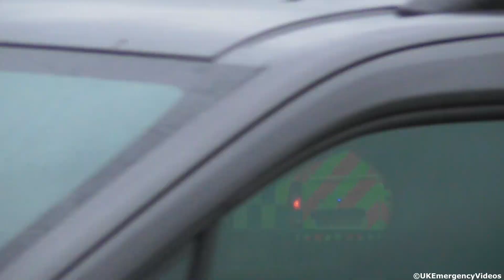Jigsaw EMS Double Crewed Ambulance Responding!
This is a video of a Jigsaw EMS double crewed ambulance responding on blue lights and siren to an unknown incident past High Wycombe Fire Station on the 4/7/20.